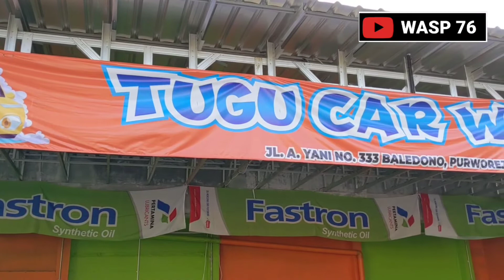Video pendek Car Wash Tugu